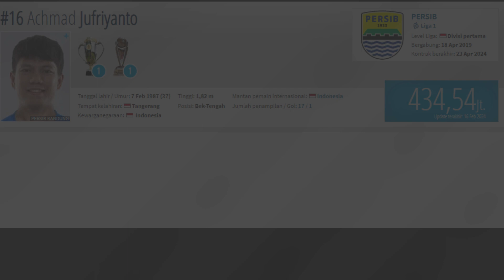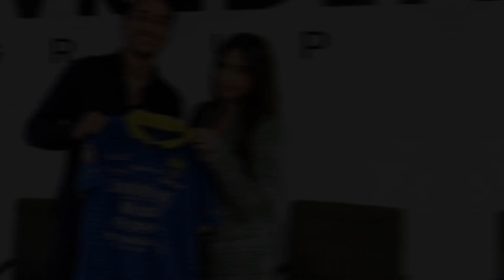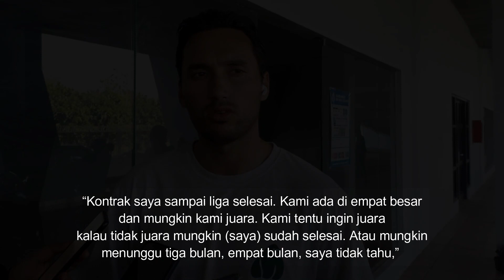5 Pemain Sekaligus Keluar ❓😱 Bojan Hodak Resmi Layangkan Surat Ke PT LIB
PERSIB
PERSIB BANDUNG
BERITA PERSIB
PERSIB HARI INI
BERITA PERSIB TERBARU
BERITA PERSIB TERUPDATE
BERITA PERSIB TERKINI
INFO PERSIB
RUMOR PERSIB
TRANSFER PERSIB
BOBOTOH
VIKING